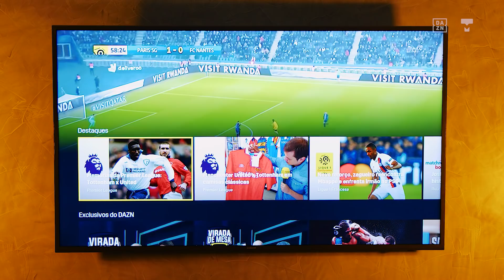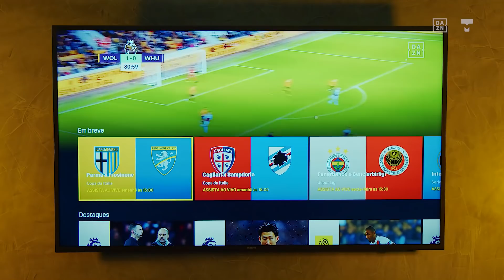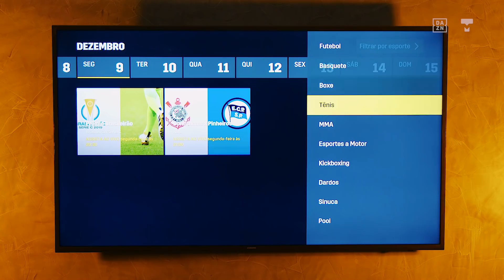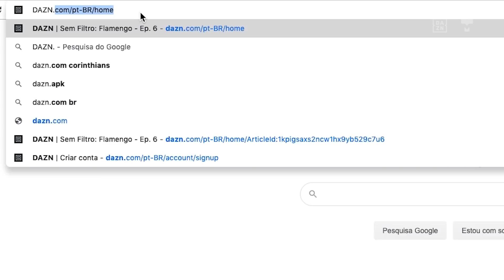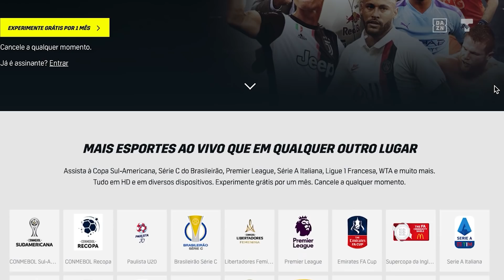DAZN: Testamos o serviço de streaming esportivo – TecMundo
Se você curte acompanhar um futebolzinho ao vivo, aquela partida de tênis importante ou outros esportes em tempo real, é fácil parecer que nós ainda vivemos na década de 90, estamos presos pela TV ou o rádio, e simplesmente não existe um serviço de streaming de qualidade para isso. Mas a realidade é que isso já existe sim, porque o DAZN chegou justamente para trazer tudo aquilo que os fãs dos esportes estavam precisando. O TecMundo foi convidado a mostrar todos os recursos da plataforma para vocês e explicar as diferentes formas pelas quais ela consegue te ligar ao seu time ou atleta favorito. Bora lá conhecer o DAZN?

#[Tipo: Especial]
#[Tipo: Publieditorial]

CRÉDITOS
Texto: Eduardo Harada e Leonardo Rocha
Apresentação: Bruno Micali
Imagens: Derek Keller
Edição de vídeo: Rafael Nogoceke
Motion Graphics: Gustavo Silva
Arte da thumb: Carolina Perazzoli